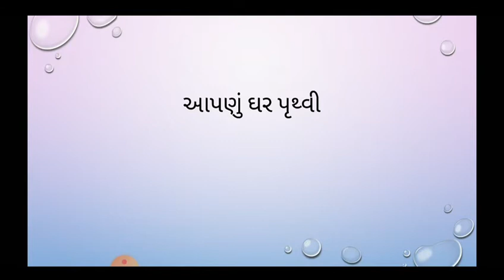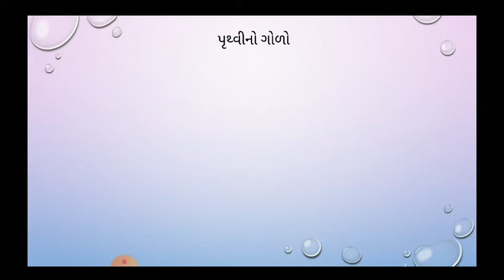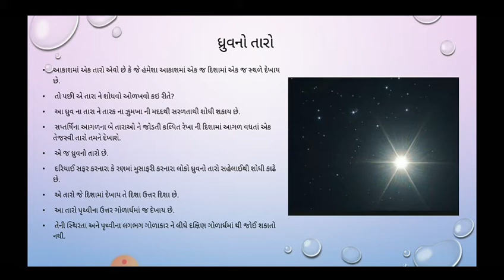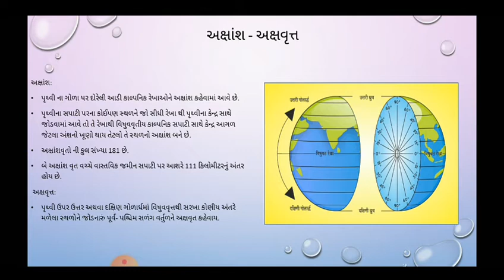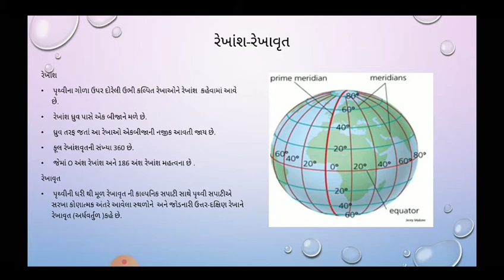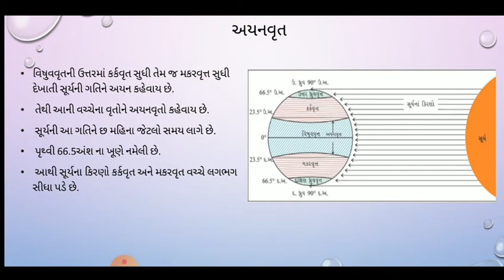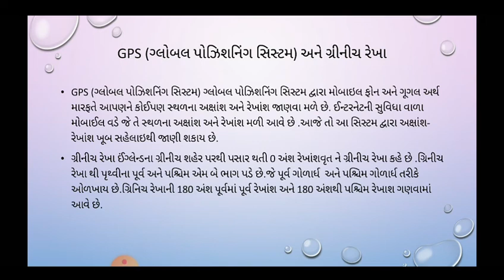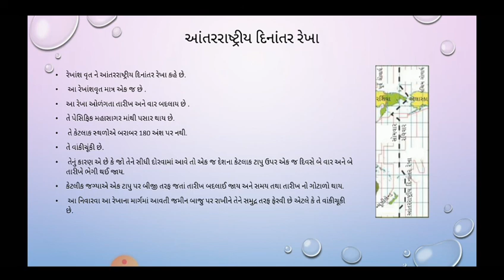Std 6 social science chapter 9 (part 2)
ધોરણ-6
 પાઠ- 9
          આપણું ઘર : પૃથ્વી

 _Your query:-
* Std 6
* Chapter  9
* NCERT in gujarati
* Social science
*Standard 6 samajik vigyan gujarati mediam
*Standard 6 chapter 9 part 1
*Education in gujarati
*Chapter 9
*Standard 7 social science
* std6 ss ch 9
* Std 6 NCERT
* gshseb
* આપણું ઘર પૃથ્વી.
__________________________ *VIDEO HASTEG *